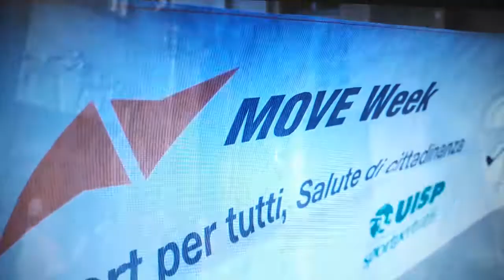Move Week 2016 23- 29 maggio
In ITALIA: 180 Eventi, 66 Città, 50 MOVE Agent, 30.000 Partecipanti
Un video per riassumere la Move Week in Italia